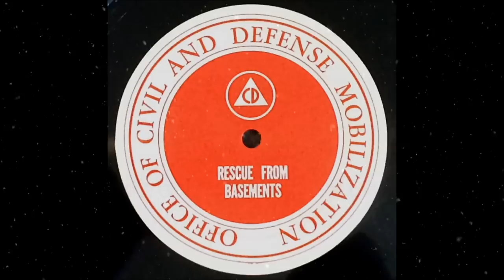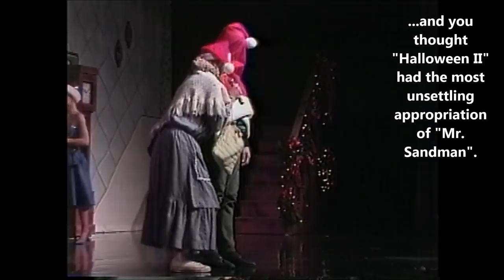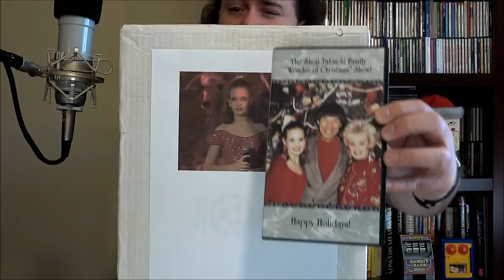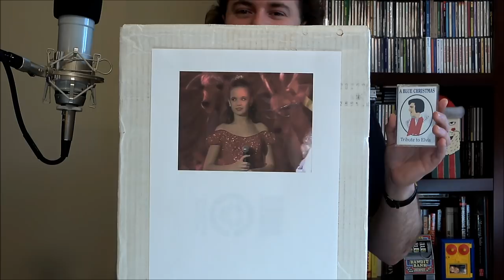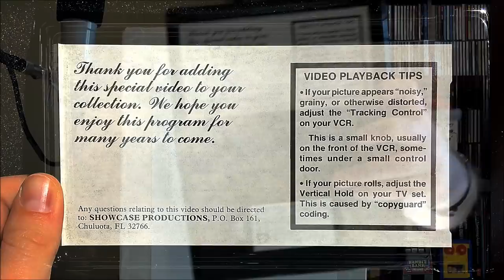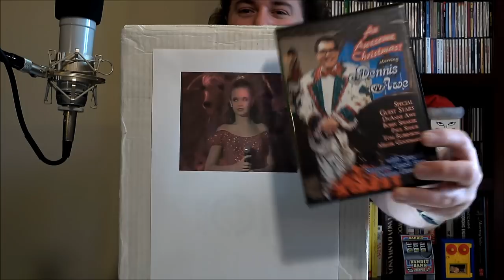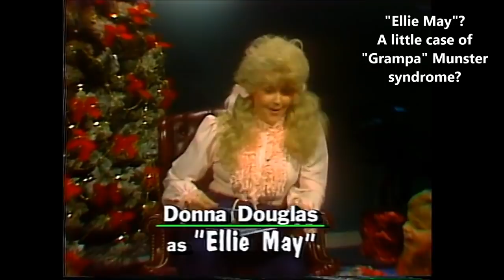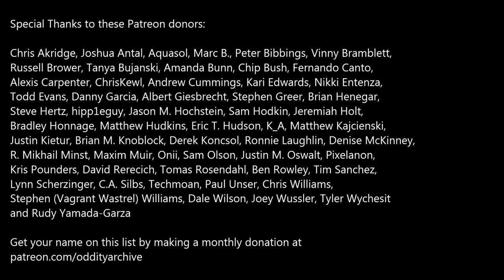Oddity Archive: Episode 185 – Christmas Special 2019 (Ben’s Christmas Kookies)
Would you please make welcome to the Archive…tap-dancing Christmas trees, teddy bears that can wipe out entire armies and…Dennis.